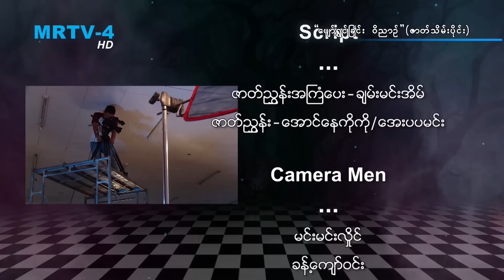ေပ်ာ္ရႊင္ျခင္း၀ိညာဥ္ | (ဇာတ္သိမ္းပိုင္း)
"ေပ်ာ္ရႊင္ျခင္း၀ိညာဥ္" ႐ုပ္သံဇာတ္လမ္းတြဲကို တနလၤာ မွ ေသာၾကာအထိ  ညစဥ္ 7:00 နာရီ MRTV-4 ႐ုပ္သံလိုင္းမွ ေစာင့္ေမၽွာ္ၾကည့္ရွုနိုင္ပါသည္။